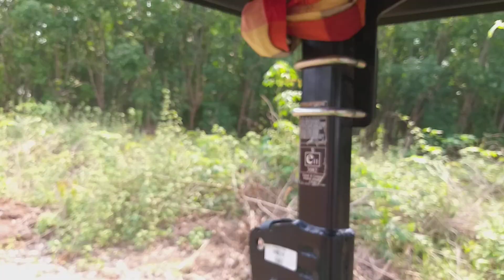ติดตั้งไฟ LED 4หลอดของรถไถจอนเดียร์ สว่างมาก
หลอดไฟled 4หลอดหาซื้อได้ตามเว็ปทั่วไป หลอดไฟขนาด12v
จอนเดียร์5045D